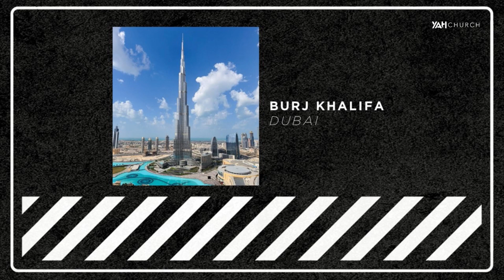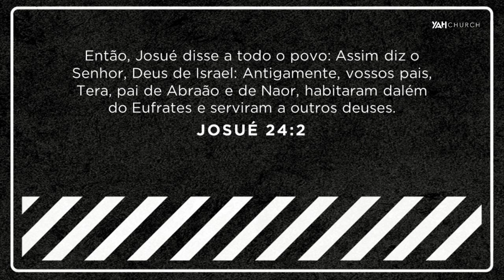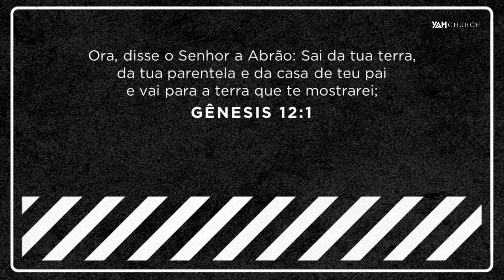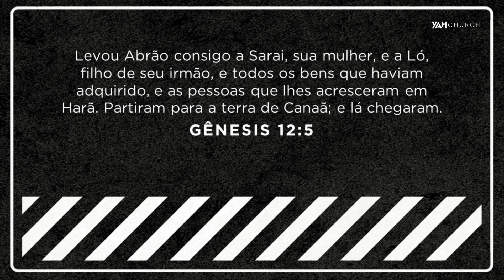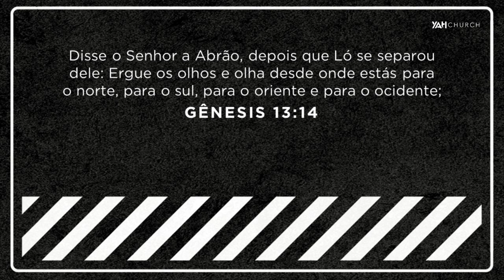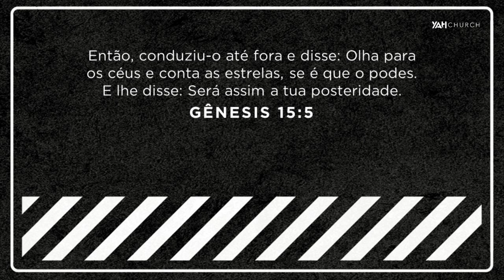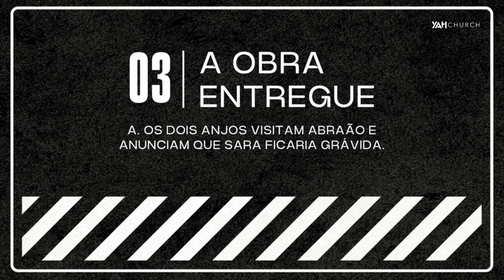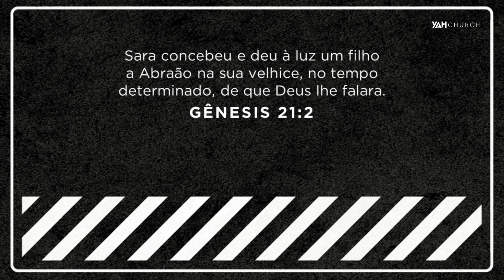EM OBRAS | Palavra de Hoje | Ramon Villar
Primeira mensagem da série "Em Obras", pregada pelo Pr. Ramon Villar na YAH Church em 10 de Setembro de 2023, no culto das 18h.